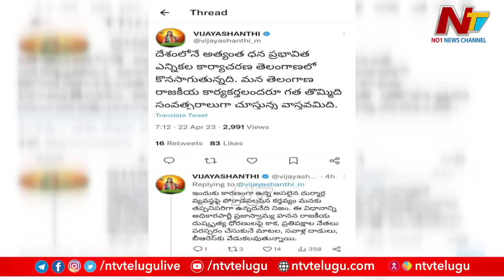మునుగోడు మనీ పాలిటిక్స్ | Etela Rajender vs V. Hanumantha Rao vs Addanki Dayakar | Ntv